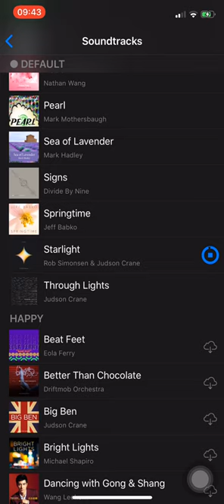Starlight by Rob Simonsen & Judson Crane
Default soundtrack on iPhone photos